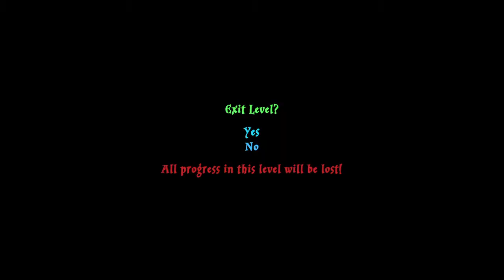LEGO Harry Potter Year 1 Part 3-The Girls Restroom